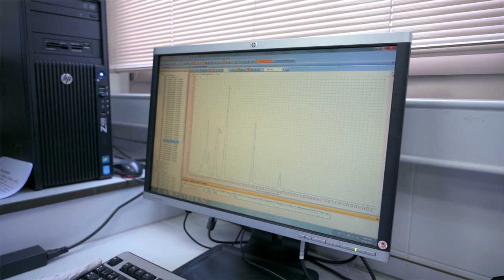Ciceron 2.3 Bebidas saludables en la dieta mediterránea